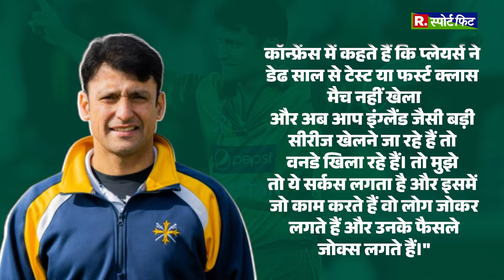"Pakistan Cricket है Circus" क्यों भड़के Pak खिलाड़ी? Babar Azam की जाएगी कप्तानी !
The Pakistan cricket team slumped to a shocking Test series loss against Bangladesh and their performance has resulted in a lot of criticism from both fans as well as experts. Pakistan were completely outplayed by Bangladesh in both the matches and the bowlers were criticised massively for their performances. The losses put Pakistan almost out of contention for the World Test Championship

पाकिस्तान क्रिकेट टीम को बांग्लादेश के खिलाफ टेस्ट सीरीज में चौंकाने वाली हार का सामना करना पड़ा और उनके प्रदर्शन के कारण प्रशंसकों के साथ-साथ विशेषज्ञों ने भी काफी आलोचना की। दोनों मैचों में पाकिस्तान को बांग्लादेश ने पूरी तरह से हरा दिया और गेंदबाजों के प्रदर्शन के लिए बड़े पैमाने पर आलोचना की गई। इस हार ने पाकिस्तान को विश्व टेस्ट चैंपियनशिप की दौड़ से लगभग बाहर कर दिया है